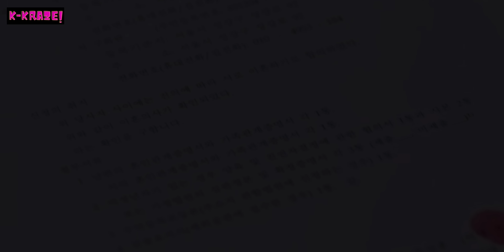"The Big Twist" King the Land | Episode 13 Preview & Spoilers | Yoona | Lee Jun-ho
In the upcoming episode, Sa-rang learns about of Gu-won and Yuri's impending marriage, prompting her to realize that her relationship with Gu-won will become more intricate and difficult. Gu-won, in the meantime, persistently tries to reach out to her, but Sa-rang intentionally avoids him, causing visible frustration and guilt for him.

Adding to the complexity, Gu-Won's father advises him to break up with Sa-rang, citing their different social statuses as a hindrance to a suitable marriage.

At the same time, significant developments unfold concerning the heir to The King hotel, as Gu-won sets his sights on the coveted position, which could potentially lead to Hwa-Ran's downfall after her recent divorce.

Moreover, Gu-won becomes increasingly curious about his mother's mysterious past. With Sa-rang's help, he considers seeking assistance from Min So's close friend, Kim, to uncover the truth. Meanwhile, Hwa-Ran's actions hint at a mysterious plot, yet the specifics remain concealed.

In the midst of these events, Sa-rang faces significant changes in her career when she's barred from returning to King Hotel. Instead, she's temporarily assigned to work at Gu-won's residence, where she takes care of Hwa-Ran's son, Jihu. This new arrangement unsettles Gu-won as he finds himself in close proximity to Sa-rang while she carries out her new responsibilities.

Despite Gu-won's persistent efforts to convince Sa-rang to return to King Hotel, she remains steadfast in asserting her independence and shaping her own destiny. The uncertainties surrounding their relationship raise questions about the potential for a breakup, given the weight of the complexities and challenges they face.

As the story progresses, the characters must make crucial decisions that will profoundly impact their lives and the course of their relationships. The upcoming episode promises to be filled with intricate relationships, mysterious plots, and significant decisions that will shape the future of our beloved characters and their relationships. Don't miss this pivotal moment!

King the Land Episode 13
King the Land ep 13
King the Land 13
King the Land episode 13 Preview
King the Land episode 13 spoilers